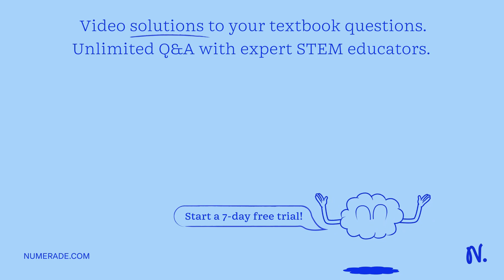1. What process is used to make a FULL COPY of the WHOLE DNA strand? 2. This is a DNA strand: TACGA…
1. What process is used to make a FULL COPY of the WHOLE DNA strand? 2. This is a DNA strand: TACGAACTG. What is the mRNA strand that would be made through transcription? 3. Which amino acids would be coded for by the mRNA strand in question 2?